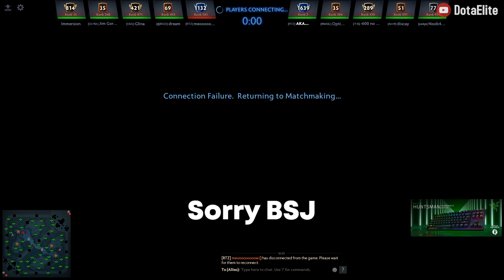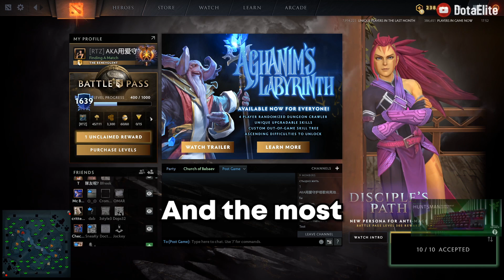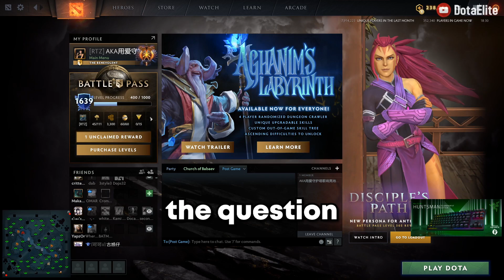Dota 2: Arteezy - This time I AM MALD | Absolutely Outplay and Dominate Lane but Lose Game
Arteezy interacts with chat while he's stuck in a long queue. He talks about games that he's played other than Dota 2, who his favorite hero is, and why he transitioned from Mid player to Carry player.

His first game was with Ursa. He did not dominate his lane as much as he would have liked, but he also didn't completely feed. On the other hand, his team which consisted of heroes that should win their lanes, all lost their lanes. Arteezy needed to farm for multiple items in order to carry the team. His only obstacle is the enemy team preventing him from farming, and his team feeding.

In in his second game, he plays Phantom Assassin with a Magnus on his team. Magnus sped up Arteezy's farm exponentially with empower, and Arteezy's lane support Undying secured the early game, by harassing the enemy offlane and assisted in getting kills for Arteezy. Easy game for Arteezy.

With a victory in his previous game, Arteezy went into the third game with confidence and decimated his lane. The enemy Doom stood no chance, as he was killed every time he showed in lane. However, the enemy's team composition was much better than Arteezy's, and his team couldn't stop randomly feeding around the map.

00:00 - 05:22 - Arteezy's Musings 1
05:23 - 09:28 - Ursa has been Anti Carried
09:29 - 10:55 - Arteezy's Musings 2
10:56 - 16:01 - 90% PA Win Rate
16:02 - 17:10 - Post Game Analysis
17:11 - 24:56 - Throneless Void
24:57 - 27:09 - Arteezy's Musings 3